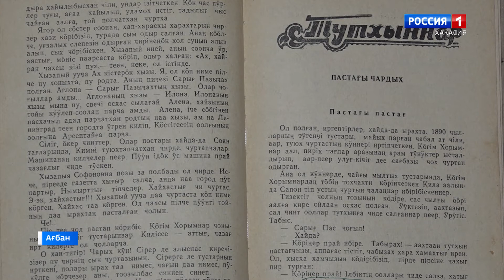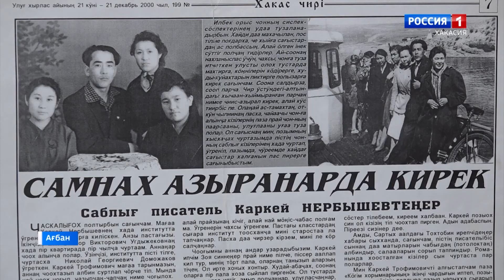Сотрудники ХакНИИЯЛИ изучают рукописный фонд писателя Каркея Нербышева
Писатель Каркей Нербышевтiн пiчiктерi 2016 чылда Хакасиядагы iстезiг-наука институдына пирiл парганнар. Ол изен туста «Когiм хорымнарда» романнын 2-чi чардыгын пасхан, че тустар алызып, ол чайаачы тогыстын улузi сидiк арах парыбысхан. Амды ученайлар оларнын холына кiрген п1ч1ктернi iстес парчалар.